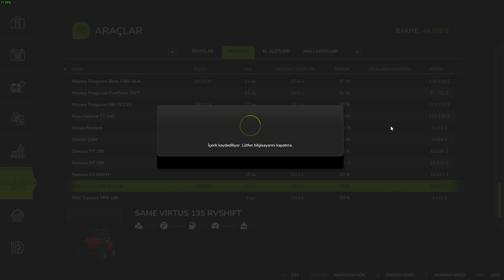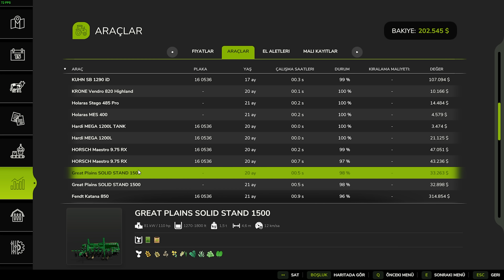STOKLARINI SATTIK ● YENİ TARLA ALDIK FABRİKA KURMA KONUSUNDA KARARSIZ KALDIK ● Farming Simulator 25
Selamlar bugün videomuzda serada biriktirdiğimiz stok ürünleri sattık. kazandığımız paraya fabrika mı kursak yoksa tarla mı alsak karar veremedik. Türk fiat 640 ve 480 modunu oyuna aktardık